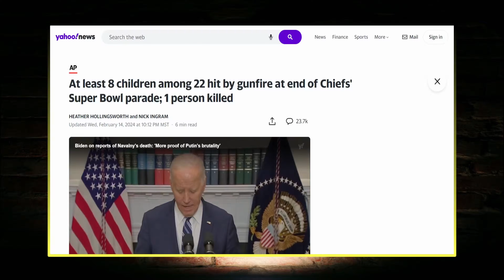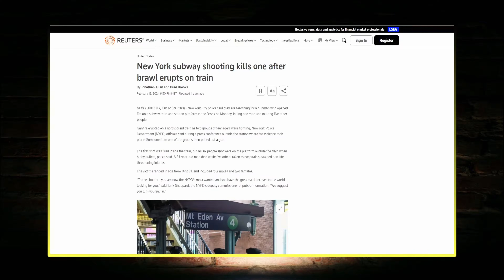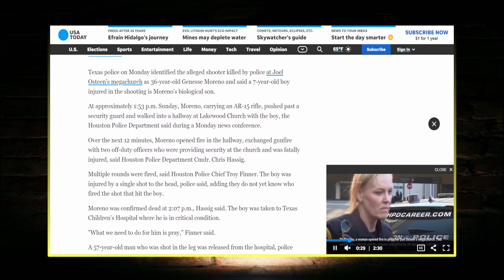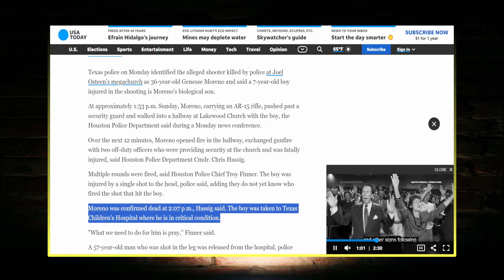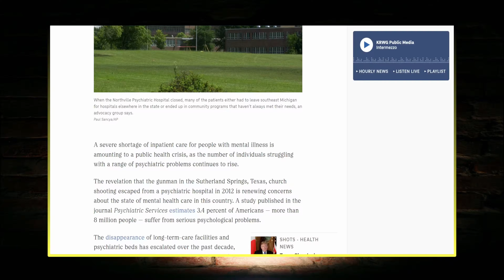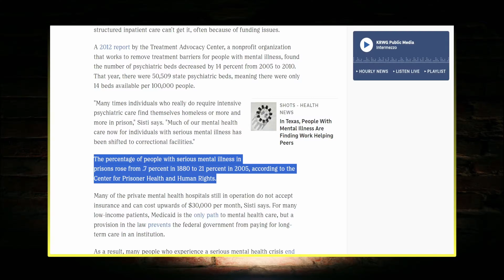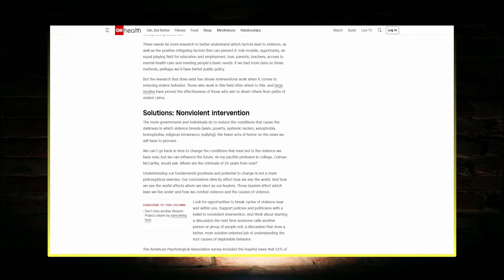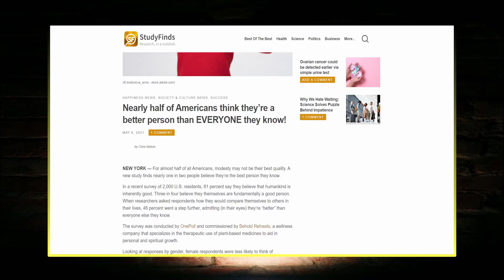Joel Osteen's Lakewood Church Shooting, It's a Spiritual Problem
RELIGIONLESS CHRISTIANITY PODCAST SHORT

Multiple mass shootings happened recently, are guns to blame or could the blame lie somewhere else?